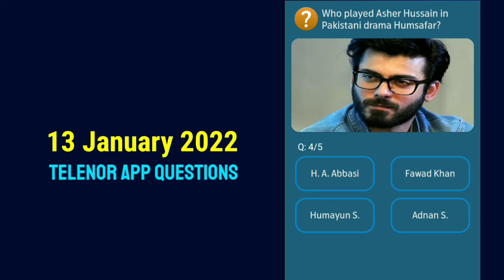Who played Asher Hussain in Pakistani drama Humsafar?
Telenor App Questions Answers
My Telenor App Today Questions Answers
Free Internet Mbs
Free Mbs Telenor Questions Answers
Today Quiz Questions Answers
My Telenor Questions TODAY
AnswerQuestions
 13 january Questions Answers Telenor